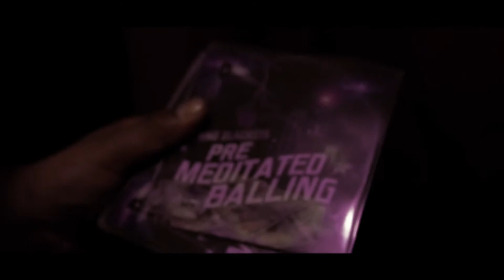Yung Blacksta- Come Down Screwed and Chopped Video